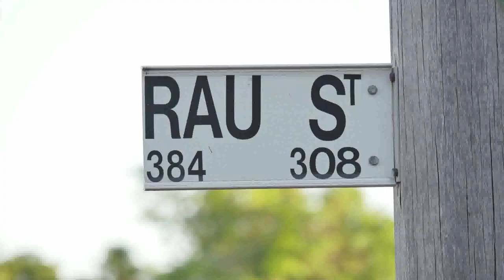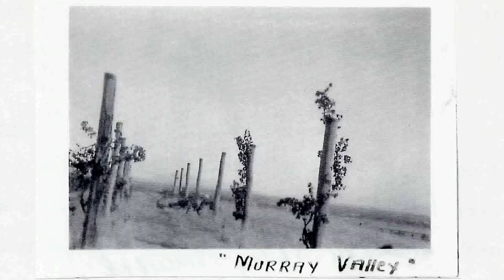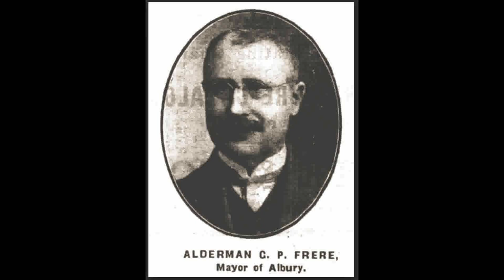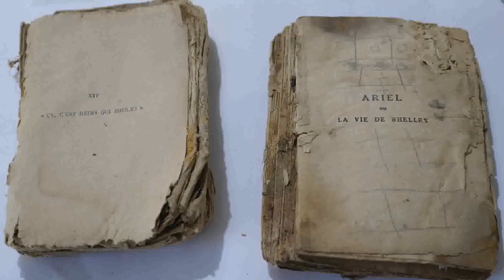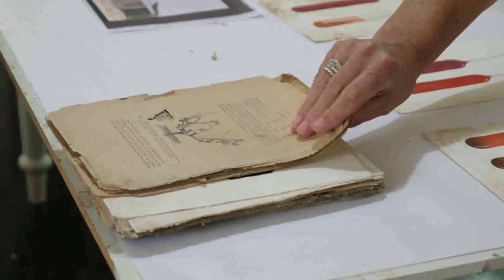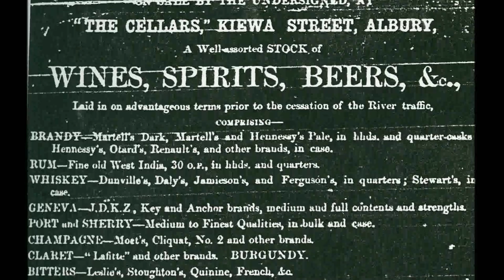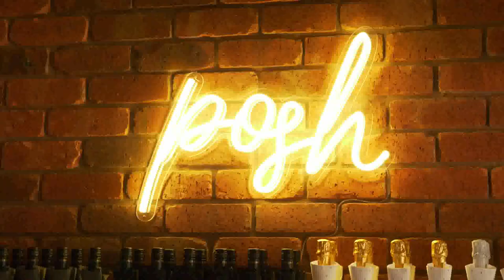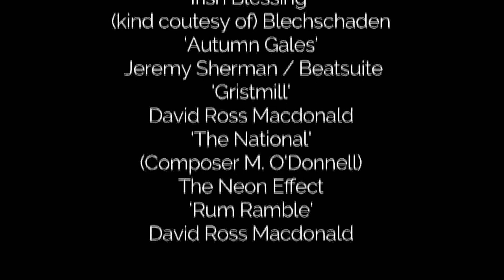Cheers The Hidden History of Albury's Vineyards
This 15 minute film was commissioned by AlburyCity in 2020 and produced by local filmmaker Jacqui Schulz. The film was made to coincide with an exhibition at Albury LibraryMuseum.
During the late 1800s, the Albury district was the premier producer of wine in Australia. Wines were produced for a global market. Albury’s streets, buildings and surrounding land are steeped in this history, but can it be seen?
This film explores Albury’s wine industry, its significant impact on our region and its part in developing Australia’s wine industry.